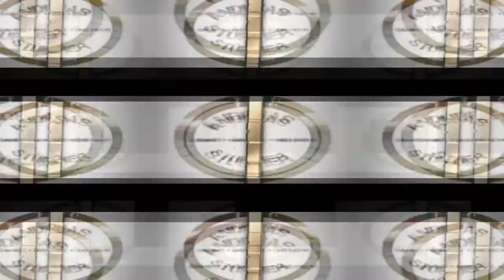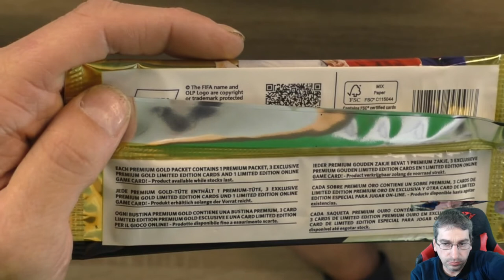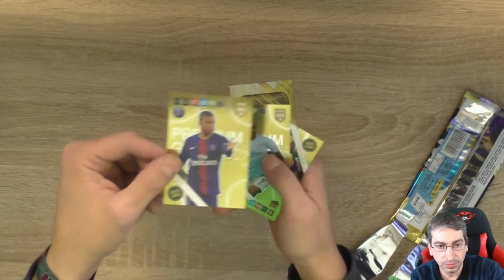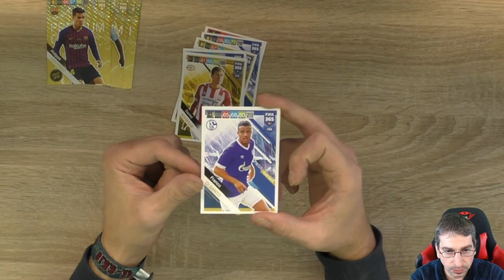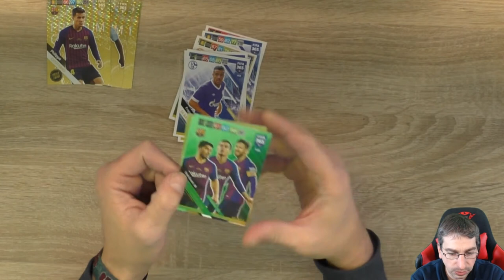Panini Fifa 365 Adrenalyn XL 2019 - Premium Gold Booster Unboxing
Heute habe ich für Euch einen Premium Gold Booster der Panini 365 Serie!

 Andreas Stürmer
 Postfach 12 21 31
 55743 Idar-Oberstein